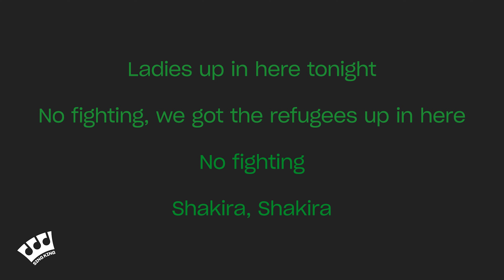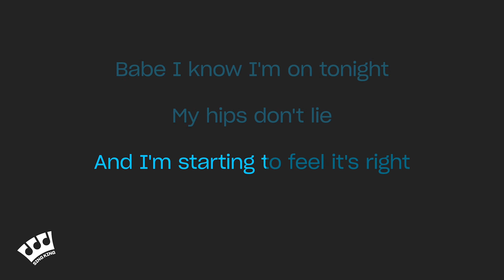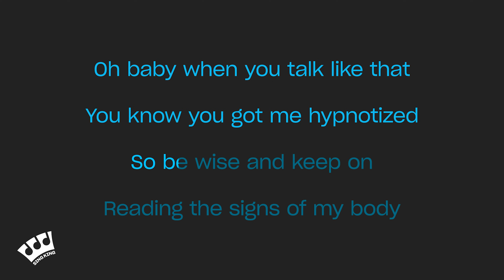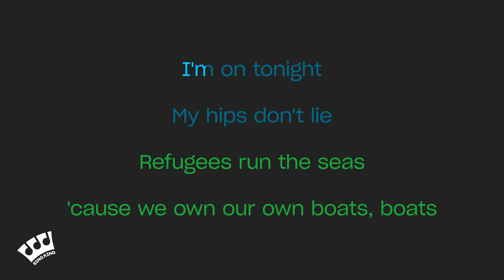Shakira feat. Wyclef Jean - Hips Don't Lie (Karaoke Version)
Karaoke sing along of “Hips Don't Lie” by Shakira feat. Wyclef Jean from Sing King Karaoke